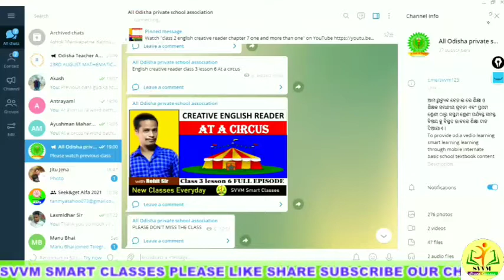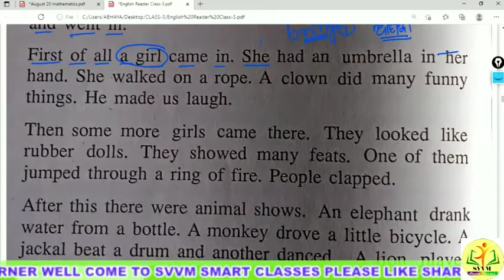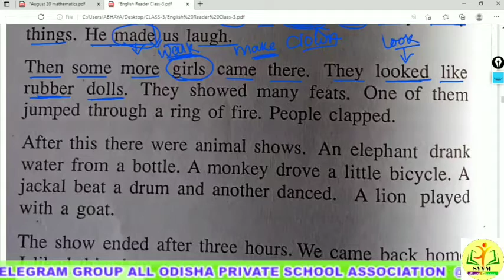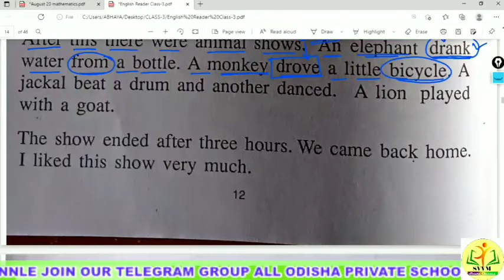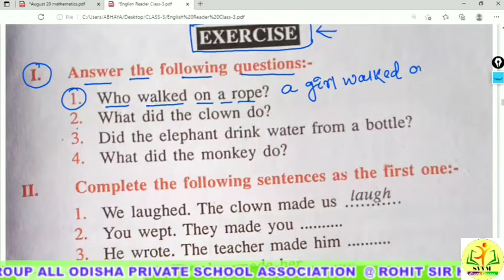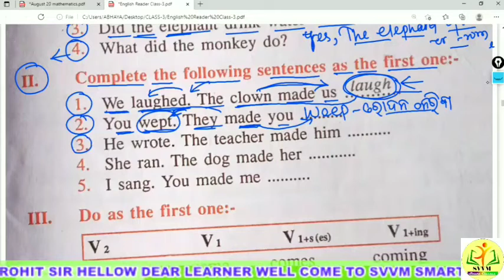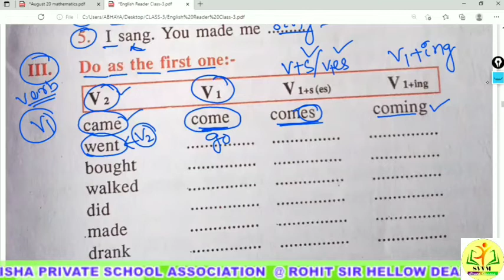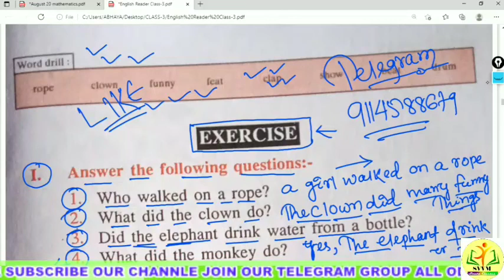class 3 english creative reader chapter 7 ।।At a circus ।। by Rohit sir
in this session Rohit sir will discuss on Class 3 english creative reader
chapter 7 At a circus
class 3 English creative reader
lesson 7
ଆମ ୟୁଟ୍ୟୁବ ଚେନାଲ ରେ ଶିକ୍ଷା ଓ ଶିକ୍ଷକ ସମ୍ବନ୍ଧୀୟ ସୂଚନା ଏବଂ ପ୍ରଥମ ଶ୍ରେଣୀ ଠାରୁ ସପ୍ତମ ଶ୍ରେଣୀ ପର୍ଯ୍ୟନ୍ତ ସମସ୍ତ ବିଷୟ କୁ ବିସ୍ତୃତ ଭାବରେ ଶିକ୍ଷା ଦାନ ଦିଆଯାଏ l
To provide odia vedio learning smart learning learning through mobile internate basic school textbook content
👈👈👈 join our telegram group all Odisha private school association available all pdf notes and daily home work
SHISHU VIKASH VIDYA MANDIR
BY ROHIT SIR